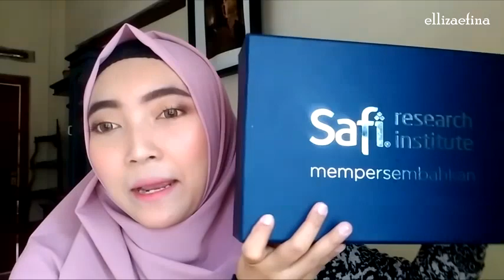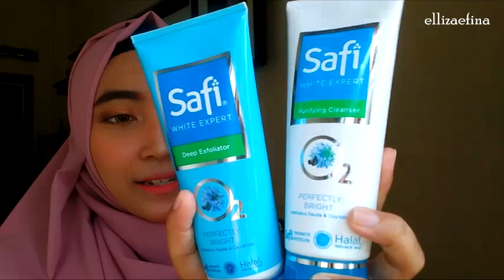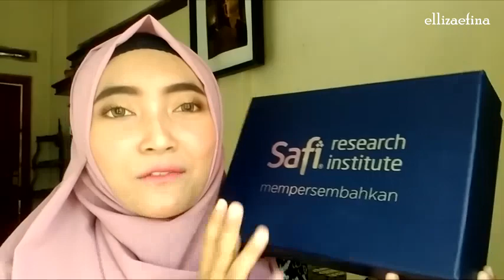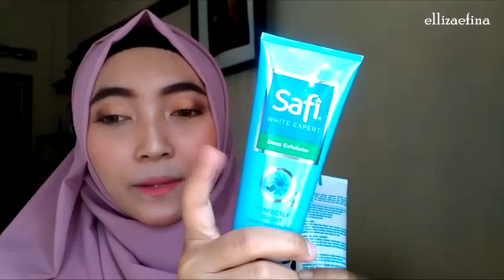Ketemu SUHAY SALIM di SAFI Blogger Gathering Jogja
Blogger Gathering bareng Safi kali ini diselenggarakan di Jogja, tepatnya di Cielo 37 Degrees Grand Aston Jogja.
Acaranya seruuuu paraaahhhhh!! Dapet berbagai info menarik dari kak Suhay beserta kejutan dari Safi yang mengeluarkan seri terbaru di bawah naungan White Expert Series, yaitu Anti Acne Series.

Tonton videonya sampe abis ya, gaizzzz!!

[BLOG POST]
Safi (First Impression):